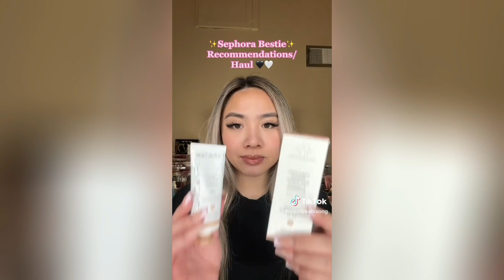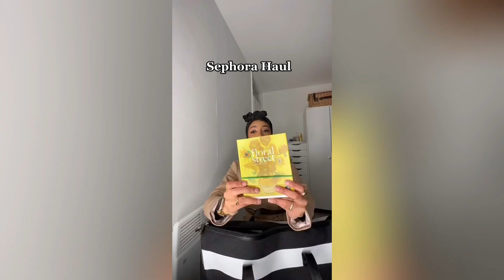Sephora Haul TikToks - New Haul TikTok Compilation #28